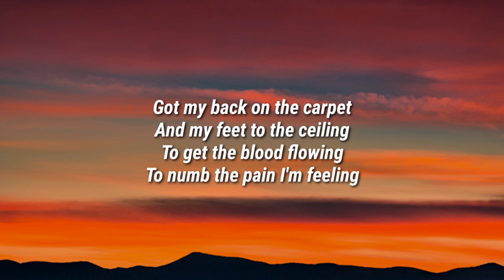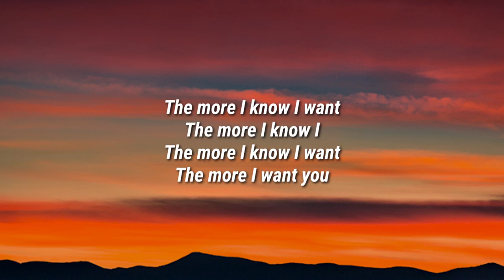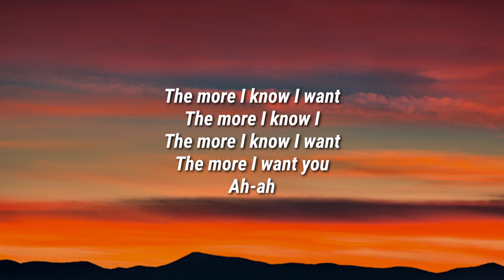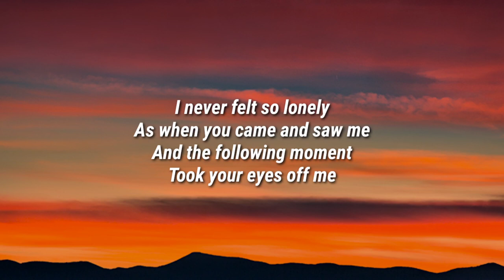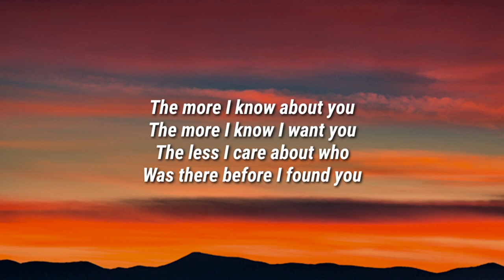Kings Of Convenience - Catholic Country (Lyrics) feat. Feist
Lyrics

It's one o'clock in the morning
And we're in an apartment
In the capital city
In a Catholic country
Got my back on the carpet
And my feet to the ceiling
To get the blood flowing
To numb the pain I'm feeling

The more I know about you
The more I know I want you
The less I care about who
Was there before I found you

Yesterday she took me
To a wintery garden
Past a forest of conscience
On a curvy road
With every hour of passing
I started to believe in
The bubble I've been dreaming
Had a floor on the ceiling

To be with someone so precious
That it makes me anxious
To be there by the target
And know that I could miss it
I never felt so lonely
As when you came and saw me
And the following moment
Took your eyes off me

Kings Of Convenience, Catholic Country, Kings Of Convenience Catholic Country, Catholic Country Kings Of Convenience, Catholic Country Lyrics, Lyrics Catholic Country, Kings Of Convenience Catholic Country Lyrics, Catholic Country Kings Of Convenience Lyrics, Lyrics Kings Of Convenience Catholic Country, Lyrics Catholic Country Kings Of Convenience, Kings Of Convenience Lyrics Catholic Country, Catholic Country Lyrics Kings Of Convenience, Feist Catholic Country Lyrics, Catholic Country Feist Lyrics, DaBaby Rockstar Lyrics ft Roddy Ricch, Megan Thee Stallion Savage Lyrics ft Beyonce, The Weeknd Blinding Lights Lyrics, SAINt JHN ROSES Lyrics, Justin Bieber Intentions Lyrics ft Quavo, Doja Cat Say So Lyrics ft Nicki Minaj, Lil Baby The Bigger Picture Lyrics, Jack Harlow Whats Poppin Lyrics ft DaBaby Tory Lanez & Lil Wayne, Lil Mosey Blueberry Faygo Lyrics, Post Malone Circles Lyrics, Harry styles Adore You Lyrics, DopeLyrics, SuperbLyrics, LYRICS LOVERS, BangersOnly, Unique Vibes, Lyrics de músicas, Leader Of Lyrics, NewMelody, Taz Network, Unique Sound, Gold Coast Music, Divinity, Country Music New.